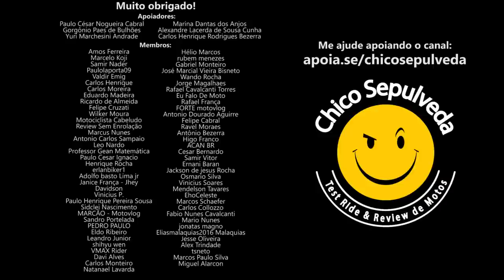Honda CB300F e CG160 Titan - Se não comprar o desconto é maior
Black Boots
Calçados com estilo, conforto e segurança